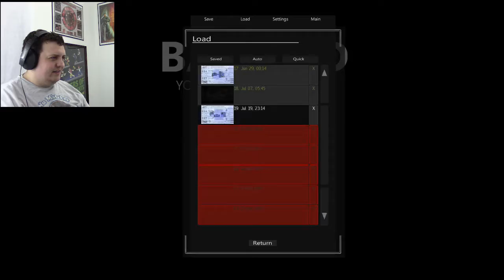GENOCIDE? THAT IS NOT OKAY!!! Let's Play Sunrider: Mask of Arcadius Part 19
When the war gets ugly, even the "good guys" are pushed into committing atrocities. After our capture and rescue, we find ourselves waiting for the attack to come to us. Eventually Fontana, the commander of the PACT fleet appears with his army of new warships based in design of the Sunrider. We fight long and hard, being forced to use or quick warp jumps to keep the enemy scattered. But just as we are pushing the enemy away, Cosset returns and begins to destroy the hundreds of ships that are docked at the fueling stations.

When all seemed lost, Admiral Grey stepped forward, and gives the enemy an ultimatum...

Hope you liked this episode, despite the dark places war is taking us.

You can also check me out on TWITTER at the handle: @TheBlue5hifting

House Made composed/produced by Mike Vekris provided by freesoundtrackmusic.com